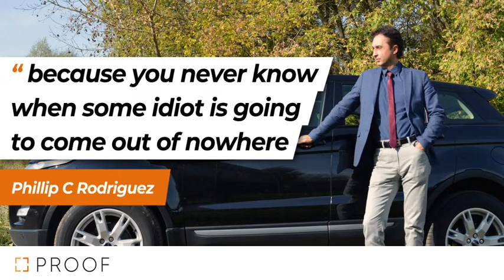Phillip C Rodriguez - talking about PROOF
Introducing PROOF DashCam - Your Trusted Front & Rear HD Dash Cam!

Stay secure and connected whether you're driving or parked with our reliable dash cam. With high-definition video recording capabilities for your vehicle's front and rear, you can trust PROOF to capture every detail.
Enhance your vehicle's security and peace of mind with PROOF Dash Cam. Don't miss out on this essential accessory for your car.